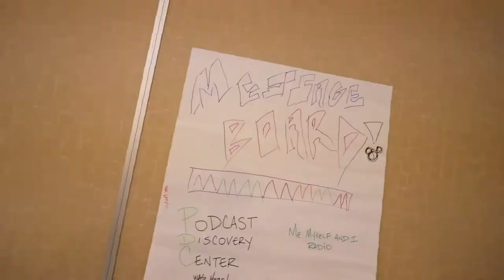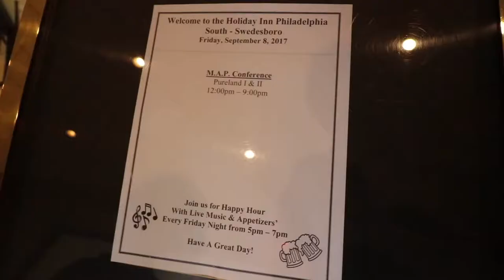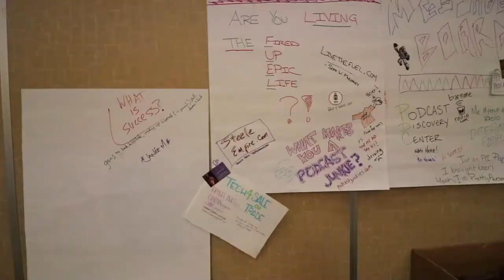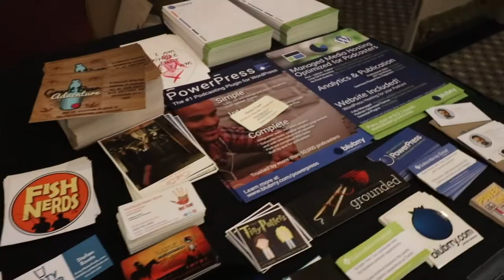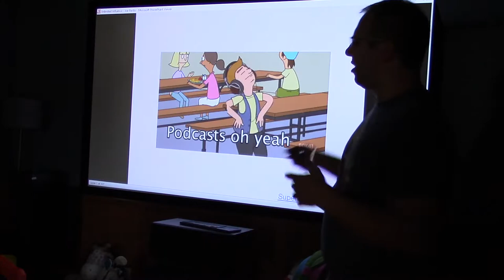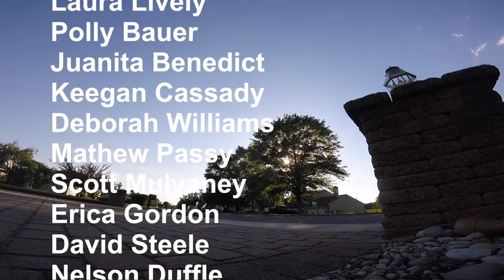MAPCON 2017 VLOG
MAPCON 2017 was a huge success and I wanted to create a video that showed all of the stuff that went into making this 4 day weekend happen!